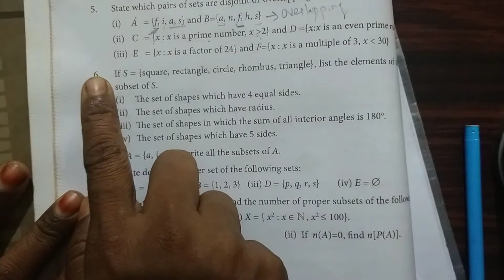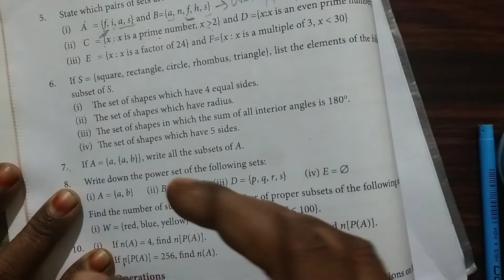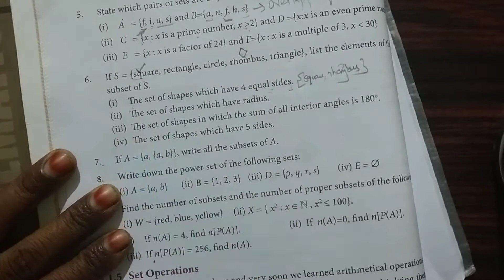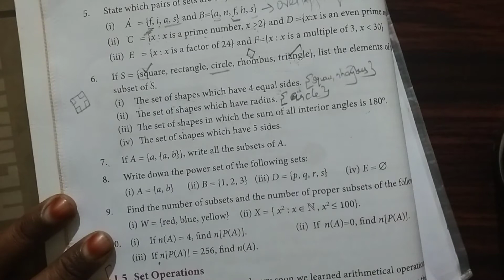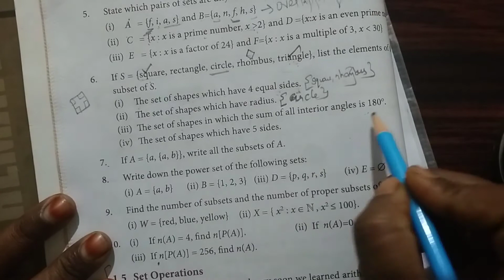9th standard maths chapter 1 exercise 1.2 sum 6